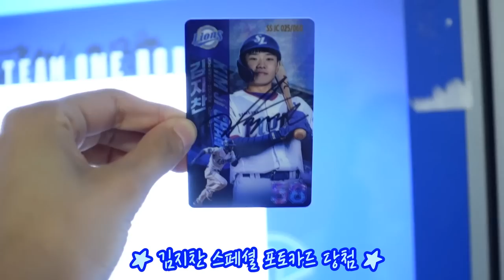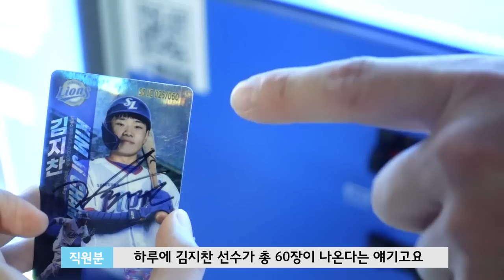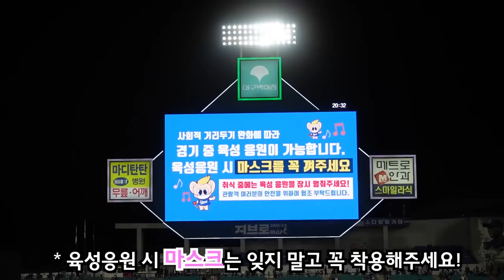[라이온즈tv] 어서와 라팍은 처음이지? 라클이 준비한 일일 라팍 체험기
라이온즈 팬 크리에이터들이 전해주는 삼성 라이온즈 이야기 월간라클 !
라클이 준비한 라팍 체험기! '^'

By 라클(라이온즈 팬 크리에이터) 1기 우영서 팬 크리에이터